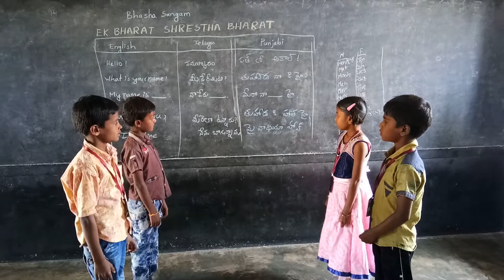MPPS 64 Pedduru, Punjabi